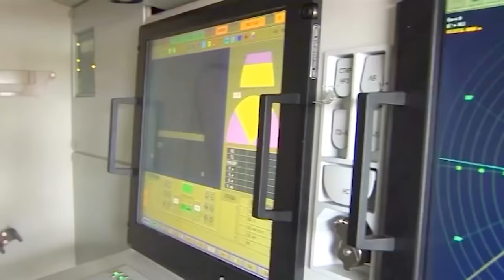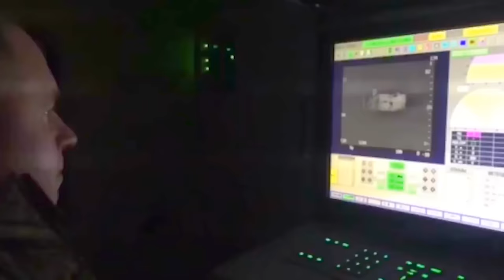Russia MOD - Day Of Air Defense Troops Promo [1080p]